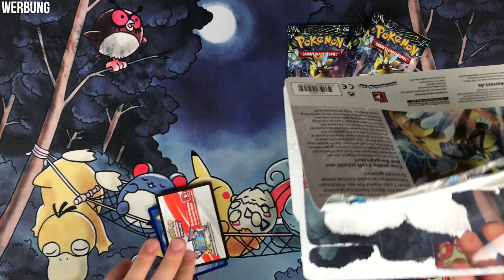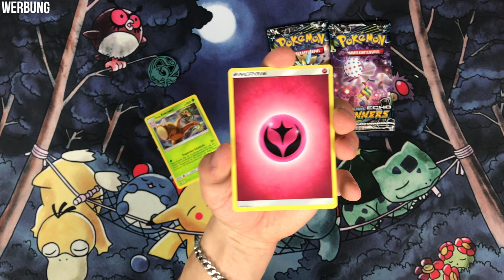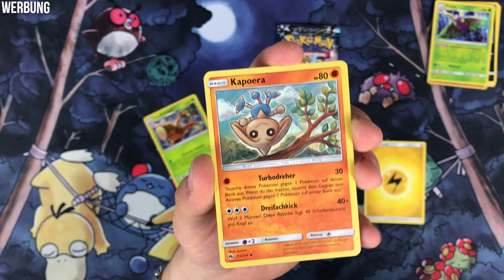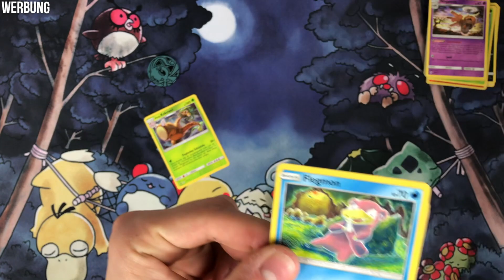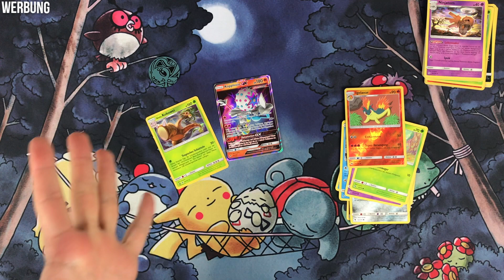Was ein STAFFELSTART! Give it or take it! S09E01 Pokemon Booster Opening Giveaway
Postfach:
Dennis K.
Postfach 2719
63563 Gelnhausen